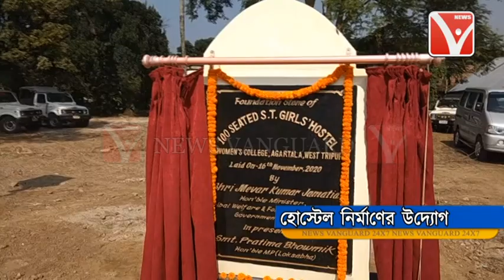৪ কোটি টাকার ১০০ সিটের তপশিলি মহিলা হোস্টেল এর ভিত্তি প্রস্তর উদ্বোধন ///